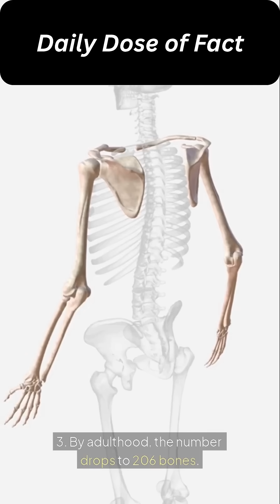Why You’re Born With More Bones Than You Die With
Babies are born with about 270 bones, but adults have only 206. This is because many bones fuse together as we grow, strengthening the skeleton. Discover the fascinating process behind how your body changes from birth to adulthood.